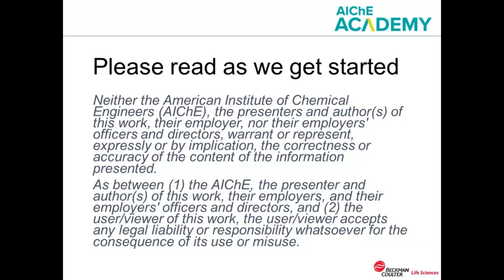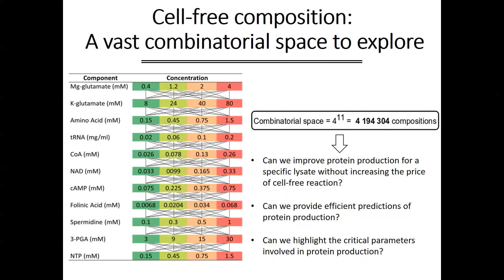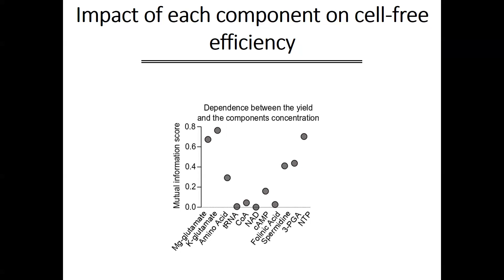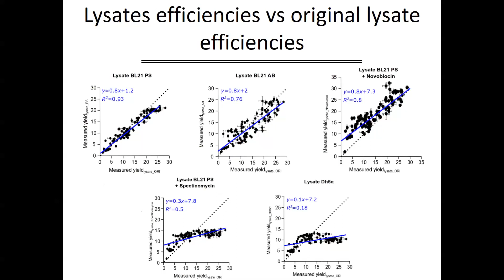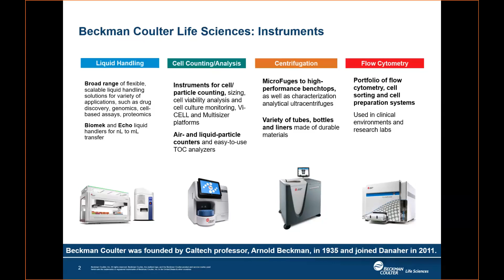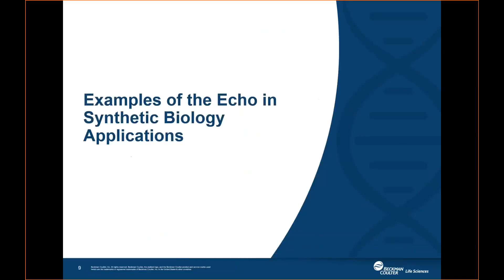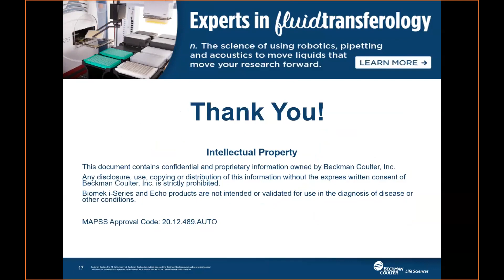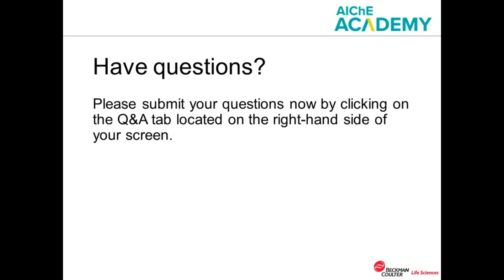Active learning cell free protein production optimization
Speaker: Dr. Olivier Borkowski, INRAE, France

Abstract:

Lysate-based cell-free systems have become a major platform to study gene expression, but batch-to-

batch variation makes protein production difficult to predict. During this webinar, you will learn about an active learning approach to explore a combinatorial space of approximately 4,000,000 cell-free compositions, maximizing protein production and identifying critical parameters involved in cell-free productivity.

Also, discover a one-step-method to achieve high quality predictions for protein production using minimal experimental effort regardless of the lysate quality.

Join molecular physiologist and microbial bioengineer, Olivier Borkowski from Institut Pasteur and Inria, who is working on model bacteria and yeast. His scientific interest, from his PhD to current work, focuses on the relationship between cell physiology and gene expression. During his PhD, he worked on B. subtilis to understand the impact of growth rate on protein production using a systems-oriented approach. Then, during his postdoc, he focused on the impact on protein production on the growth rate. He has developed a method to predict the cost of heterologous protein production using cell-free systems (in vitro expression) and models of the translation process. In parallel, he used synthetic biology approaches to build:

Genetic circuits sensing the changes in cell physiology in different growth phases to control protein production in E. coli using genetic logic gates Autonomous "feedback control" circuits to sense and reduce the weight of resource competition between the host and synthetic circuits

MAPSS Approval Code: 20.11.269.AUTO